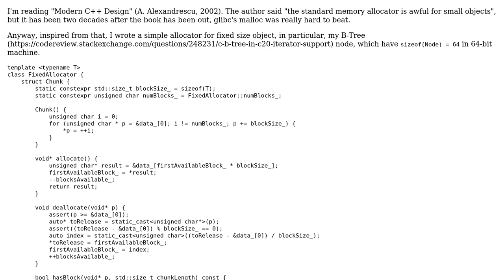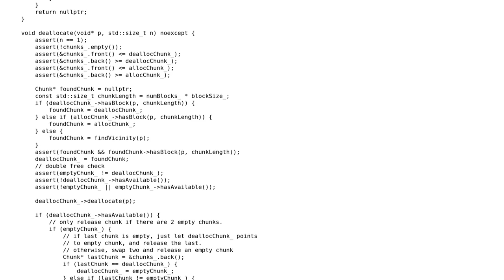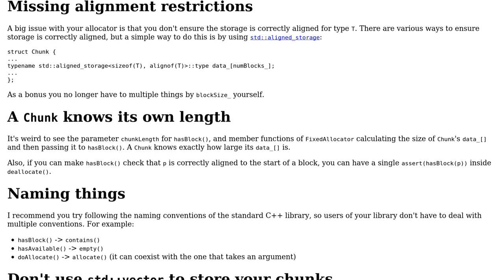Code Review: C++ : Allocator for fixed size object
With thanks & praise to God, and with thanks to the many people who have made this project possible! | Content (except music & images) licensed under CC BY-SA | Music | Images & others | With thanks to user G. Sliepen user frozenca and the Stack Exchange Network Trademarks are property of their respective owners. You are responsible for your own actions.